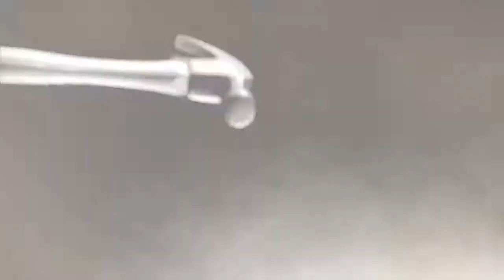BREAKING IDEAS BY TAMZ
another TAMZtastic reel - thank you to all the clients that believe in us!